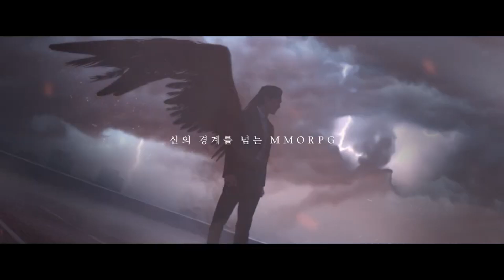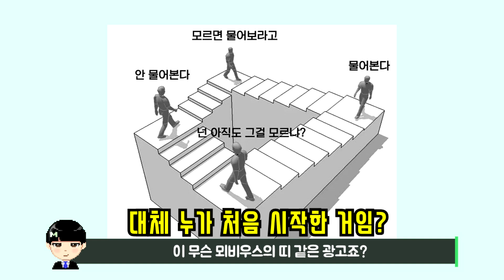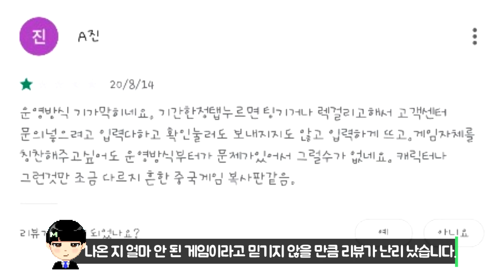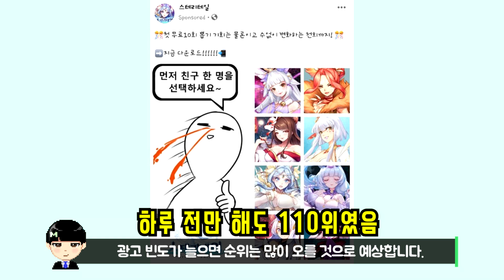양산형 게임 명가 4399의 신작. '스테리테일' 제가 대신 해보겠습니다. [대똥꼬쇼]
4399의 최신작. '스테리테일' 제가 대신 해보겠습니다.